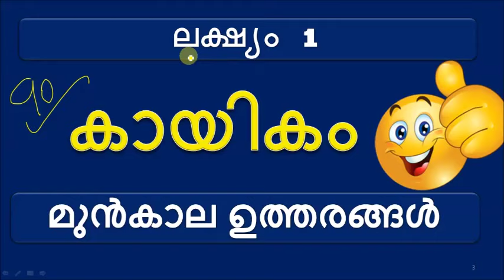👉 KERALA PSC LDC / LGS 2020 👉 CLASS 89 👉ലക്ഷ്യം 1000 മുൻകാല ഉത്തരങ്ങൾ -PART 1👍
2020 വർഷത്തിൽ കേരളാ പി എസ് സി  നടത്താൻ പോകുന്ന വിവിധ പരീക്ഷകൾക്ക് സഹായപ്രദമാകുന്ന രീതിയിൽ കേരള   പി എസ് സി ക്കു  ചോദിക്കാൻ സാധ്യതയുള്ള  കാര്യങ്ങൾ ഉൾക്കൊളിച്ചൂ  തയാറാക്കിയ  ക്ലാസ് ആണ് ഇവിടെ  സമർപ്പിക്കുന്നത് .